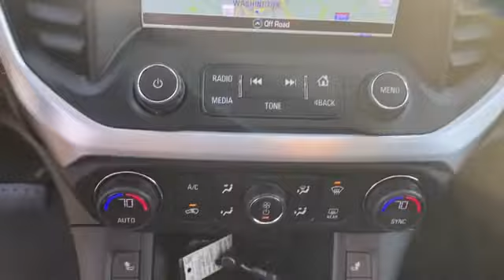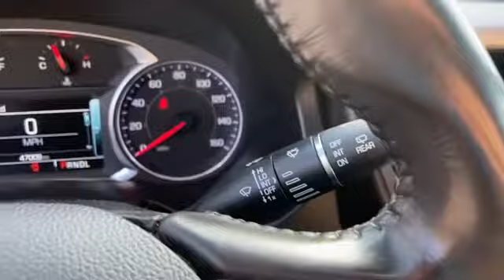Used 2018 GMC Acadia SLT Fairfax, Vienna, Manassas, Arlington, Alexandria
2018 GMC Acadia SLT 1GKKNULS3JZ219163 Video

This 2018 GMC Acadia SLT 1GKKNULS3JZ219163 is full of phenomenal features such as: